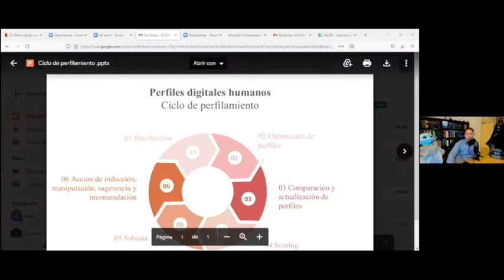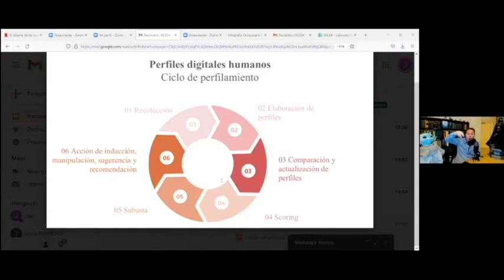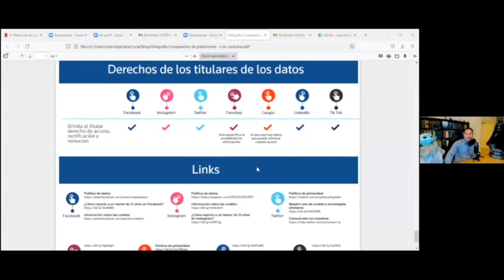DERECHOS HUMANOS Y LIBERTAD DE EXPRESIÓN 🗣 – Dr. Juan Corvalan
El miércoles 4 de agosto a las 18 hs. ⏰ se llevó adelante la jornada sobre Derechos Humanos y Libertad de Expresión con un panel de especialistas en la materia:

📌 Juan Corvalan: Fiscal general adjunto y Director del laboratorio de inteligencia artificial de la UBA
📌 Laura Zommer: abogada y directora de Chequeado.com
📌 Pablo Galeano: periodista y asesor político
📌 Marcos Novaro: sociólogo, periodista y doctor en filosofía

Apertura y cierre a cargo del Prof. Dr. Juan Antonio Travieso

Equipo Cátedras Travieso